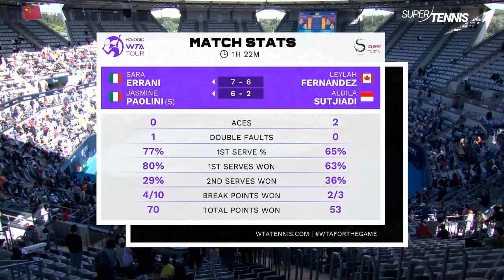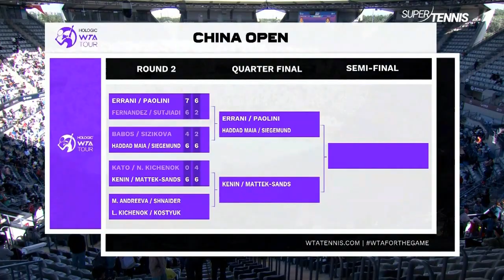Errani-Paolini _ Fernandez-Sutjiadi Full SHAN 2024 10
Paolini - e soprattutto Errani - offrono una grande lezione su come si giochi il doppio